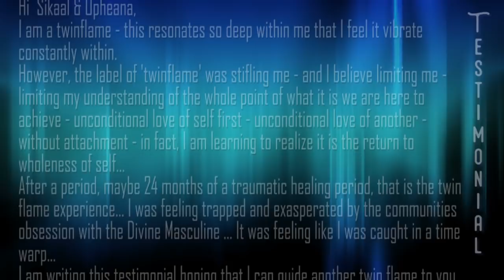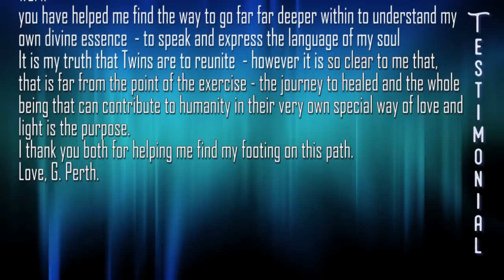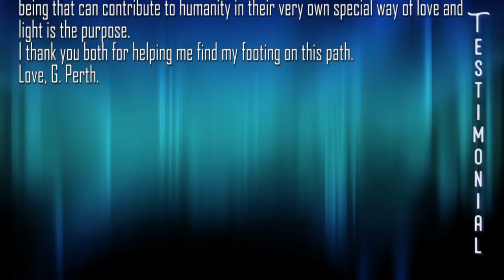HOW to CHANGE YOUR LIFE! 3 ESSENTIAL KEYS! ~ Spiritual Life with Opheana & Sikaal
3 ESSENTIAL KEYS ON HOW TO CHANGE YOUR LIFE - CREATE A SPIRITUAL LIFE - LIVE YOUR HIGHEST TIMELINE **Enroll in FREE COURSE ~ Join WEEKLY Meditation Membership - 1st Month Free ~

Spiritual Life Coaches Opheana & Sikaal discuss 3 Essential Keys on How to Change Your Life... really and truly make the changes that you know need to be made.

MUSIC
Celestial Light - Subtle Edition
The Shaman
Adrift
The Lightwalkers